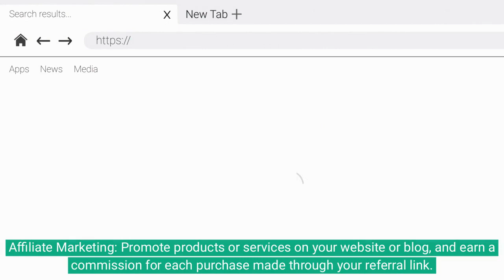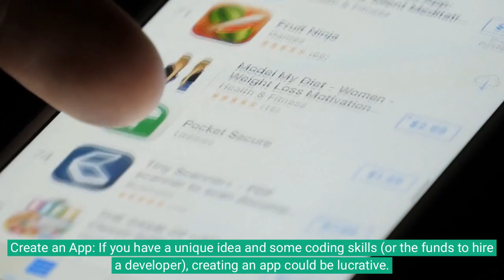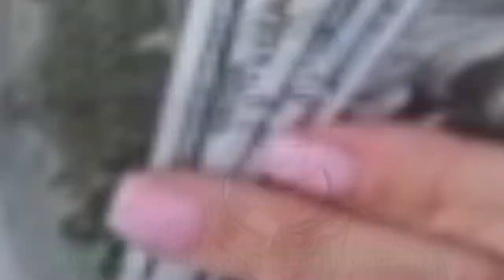Are you that laZY? Do you want to make MoneY? This waY!!!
If you're tired of your current job and want to make some extra money, then you need to check out this brand new opportunity! With this remote job opportunity, you can work from anywhere in the world, and make money while you sleep!

This is an exciting new way to make money, and it doesn't require any special skills. You can simply start posting articles online and start receiving commissions on your earnings!

VideosMoney is a YouTube channel about How to Make Money.
In this video, we will find out how many ways to earn and make money online or offline.

And it seems like I am emulating the style of headlines and advertisements that aim to grab attention, often seen in online ads and emails promoting "get-rich-quick" schemes. While these types of promotions can be enticing, it's essential to approach them with caution.

However, if you are like me who is looking for genuine advice on building wealth or generating income, here are some legitimate and proven strategies:

Freelancing: Platforms like Upwork, Freelancer, and Fiverr can help you monetize your skills. Whether you're a writer, designer, developer, or possess another marketable skill, freelancing can be a lucrative option.

Online Courses and eBooks: If you have expertise in a particular area, consider creating and selling an online course or eBook.

Investing in Stocks: With platforms like Robinhood, E*TRADE, or TD Ameritrade, you can start investing in the stock market. Remember, there's risk involved, so do your research or consult with a financial advisor.

Real Estate: Investing in real estate, whether it's rental properties, real estate investment trusts (REITs), or house flipping, can be profitable.

Dropshipping: Start an eCommerce business without the need to maintain inventory or manage shipping.

YouTube Channel: If you have a unique perspective, hobby, or skill, consider starting a YouTube channel. Once you gain enough subscribers and views, you can monetize through ads, sponsorships, and merchandise.

Peer-to-Peer Lending: Platforms like LendingClub allow you to lend money to individuals in return for potential interest payments.

Rental Business: This doesn't just apply to real estate. You could rent out equipment, camera gear, or even your car.

Create an App: If you have a unique idea and some coding skills (or the funds to hire a developer), creating an app could be lucrative.

Consulting: Use your expertise to offer consulting services in your industry.

Remember, while these methods can indeed generate income, none of them are genuinely "get rich quick" schemes. Most require time, effort, a bit of investment, and persistence. Always be cautious of anyone promising large sums of money for little to no work; if it sounds too good to be true, it probably is.